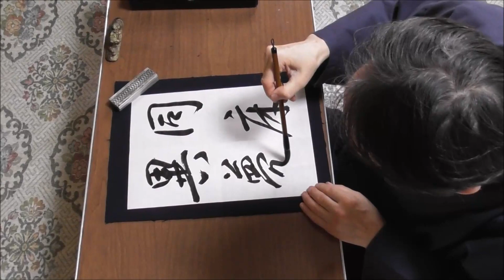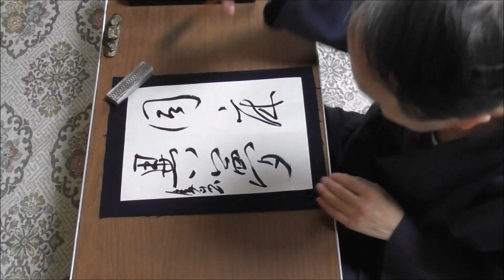田村季山先生による四字熟語解説と範書「同床異夢」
池田書店の「いつでもどこでも使える四字三字熟語ハンドブック」から四字熟語を選んでその解説文を読みます。日本学術書道会会長の田村季山先生が半紙にその熟語の三体（楷書・行書・草書）と創作作品例を模範書きします。本日は「同床異夢（どうしょういむ）」です。